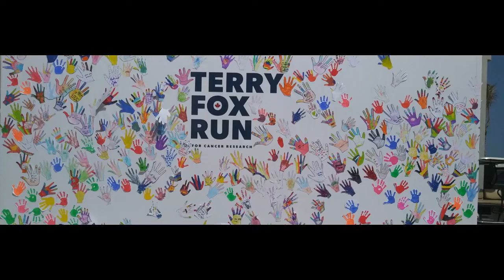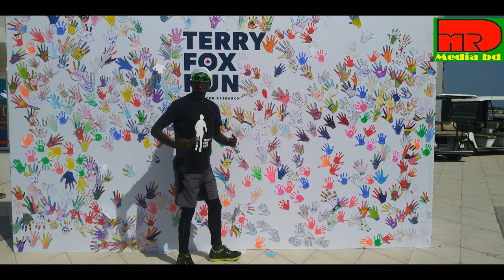Terry Fox Run Abu Dhabi 2019/Team Anantara /EM & Qasr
Hello Dear my all the Lovely friends this is the photos of Terry Fox Run Abu Dhabi 2019,every years abu dhabi is Arrange a big event,
The Terry Fox Run Abu Dhabi is a non-competitive event where people get together as individuals, families, and groups to raise money for cancer research in Terry’s name. It is a day of celebrating Terry’s legacy and helping to keep alive his dream of finding a cure for cancer.

The Terry Fox Run is accessible to anyone with no entry fee, no minimum pledge and a non-competitive atmosphere. Participants can walk, wheel, ride or run and most of all have fun while raising funds for cancer research.

Location: A’l Bahar, Abu Dhabi Corniche
Registration: 7am – 9am

Event Start: 9am

Activities: Walk, Wheel, Ride, Run

Route Distances: 5 & 10 Km